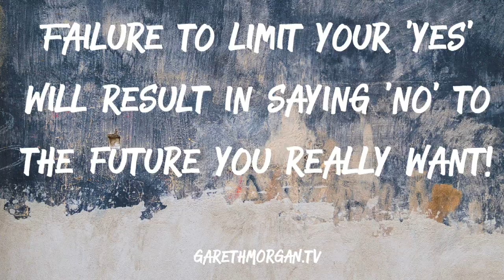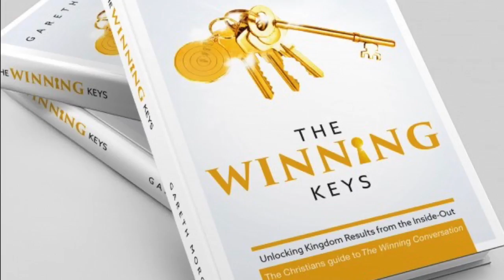Are you saying no to your future -The Winning Keys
What do you need to say NO to?

Why do I have a problem saying no? Is it because others need me or is it because I need to feel like others need me.

More often than not we don’t set healthy boundaries around out time, finances and energy because we convince ourselves its the right thing to do when really we are trying to feed an unhealthy appetite to feel needed, accepted or appreciated.

The net result is resentment. It’s time to give the real you time to breathe and discover the reason for why you are alive!